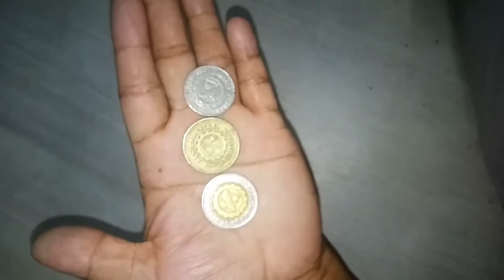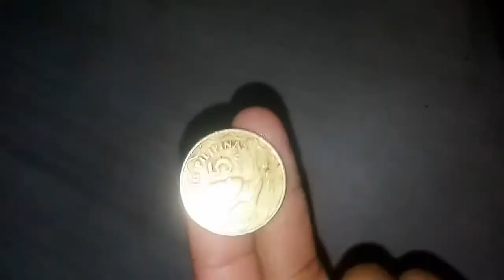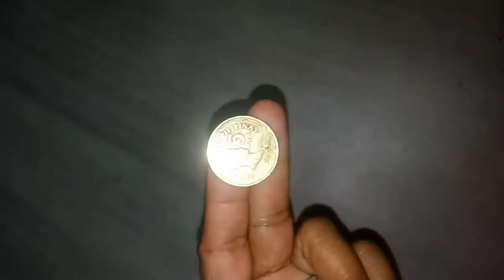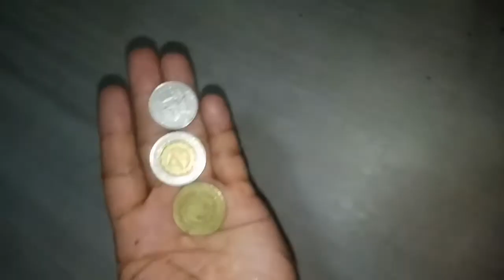Waray-waray Vlog Collection Vlog#16